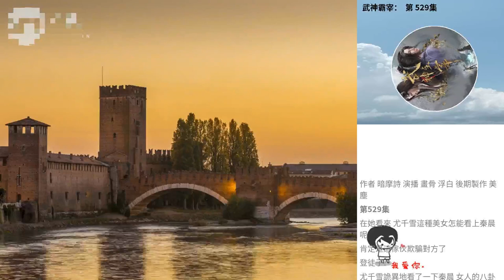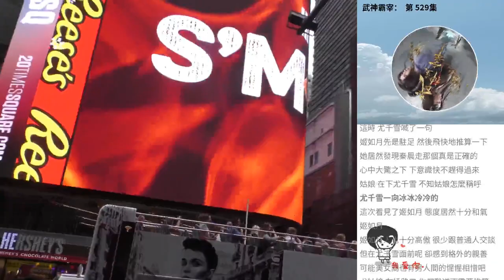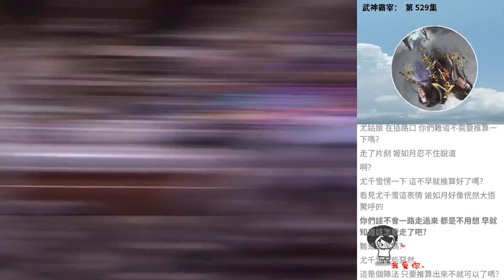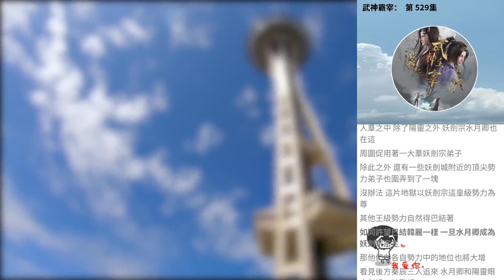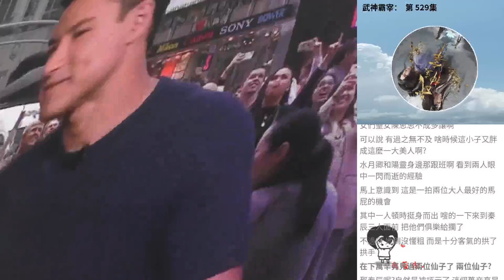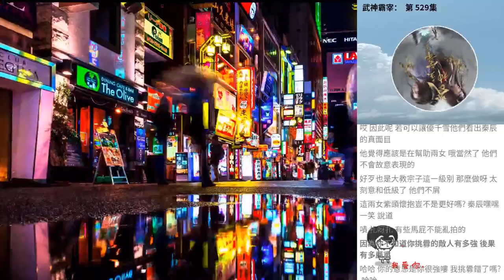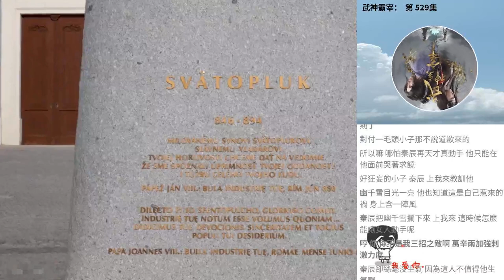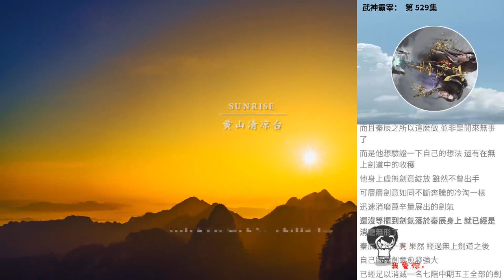武神霸宰： 第 529集